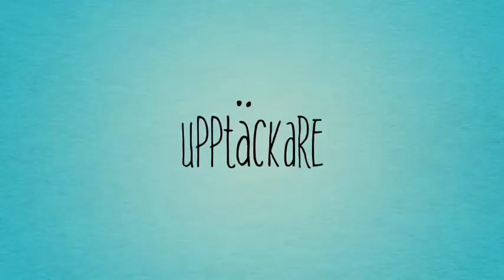Rymden På Navet